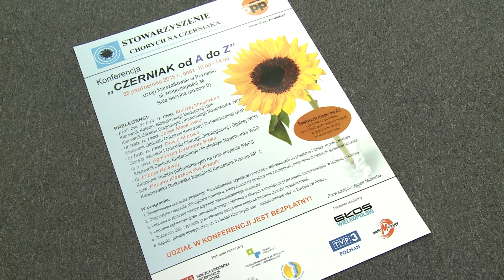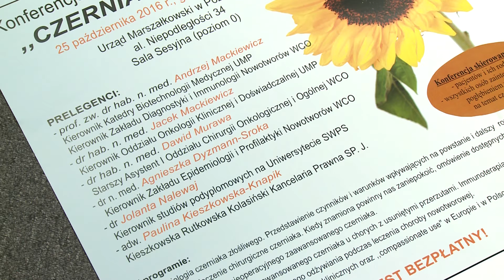Rozmowa Dnia: Mirosława Skitek, Prezes Stowarzyszenia Chorych na Czerniaka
Czerniak to złośliwy nowotwór skóry. Mimo że coraz więcej osób choruje na czerniaka, wciąż zbyt mało o nim wiemy. Ma to zmienić konferencja, którą organizuje  Stowarzyszenie Chorych na Czerniaka. Zapraszamy na rozmowę dnia z Prezes Stowarzyszenia Mirosławą Skitek.